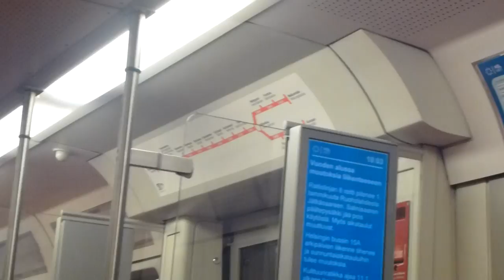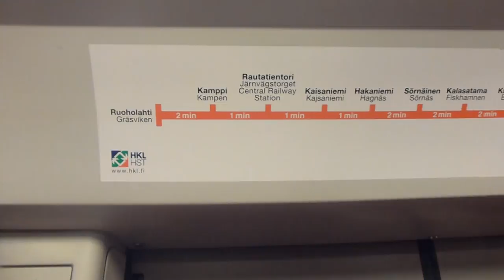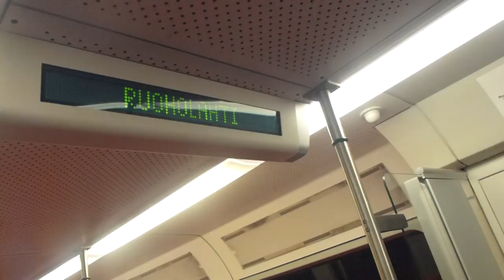Helsinki Metro M200 Ride: Central station-Gräsviken